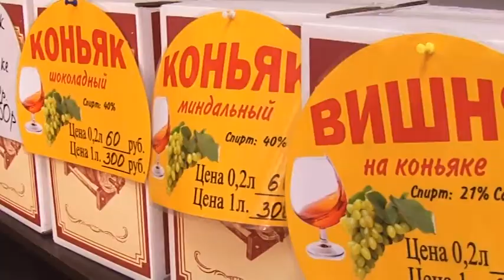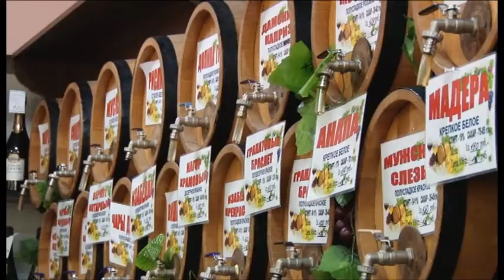В Джемете изъяли партию нелегального алкоголя